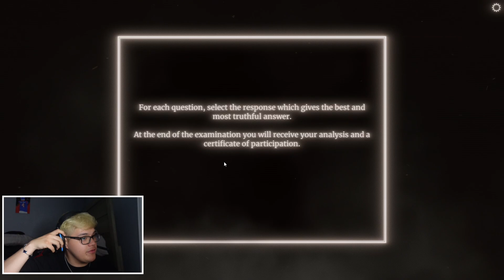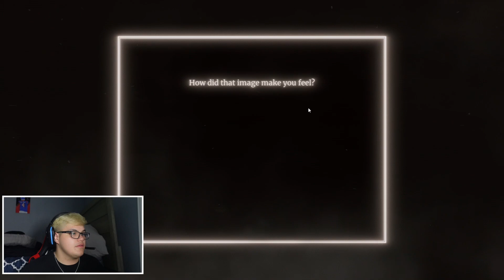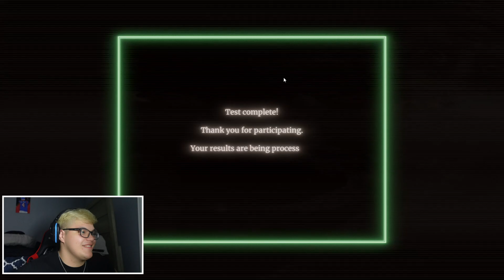A TEST I WASN’T READY FOR!! | The Watson-Scott test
THANK YOU GUYS FOR WATCHING LOVE EVERY SINGLE ONE OF YALL!!